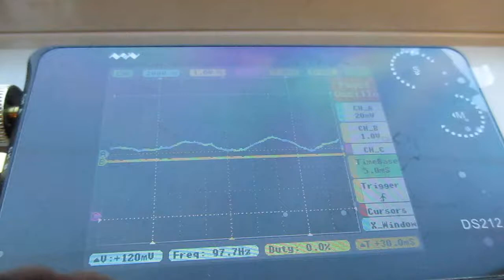超音波を利用した新幹線の振動計測実験 ultrasonic-labo